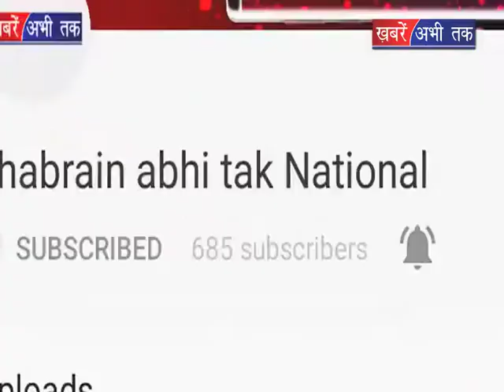हाईकोर्ट के फैसले पर अनिल विज का बड़ा बयान|| Khabrain Abhi Tak Live